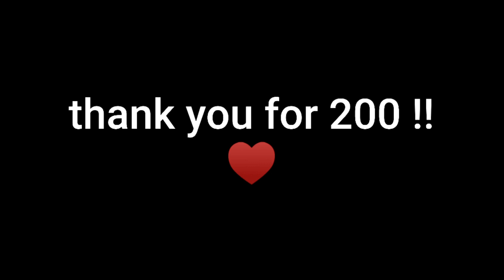mame - jerry herman - cover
This piece is taken from the Overture played by the orchestra in the musical "Mame", for which Jerry Herman wrote the music and lyrics. The arrangement i'm playing is a combination of one by my music teacher and a little pizzazz of my own.

also, 200 !! i know it's not a massive number, but it really means a lot to me that 200 other people genuinely like my music and want to listen to it. quick moment to thank Mr. Anand Shakthivelu, Mr. V. Narayanaswamy, my fabulous parents, and all of you lovely people.

this was super fun to learn and play (also super hard but hey, i had fun), and the editing was a fair bit different too, so i'd love to know what you think of it! side note: wear headphones if you wanna hear the mix properly (for that baSS)